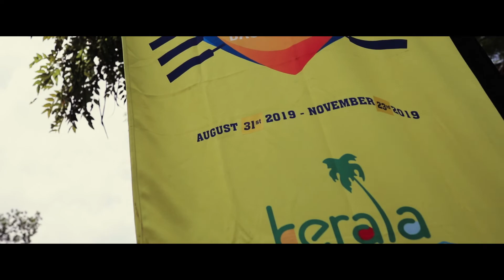Champions Boat League I Race 6 Highlights I Kottappuram, Thrissur I 2019